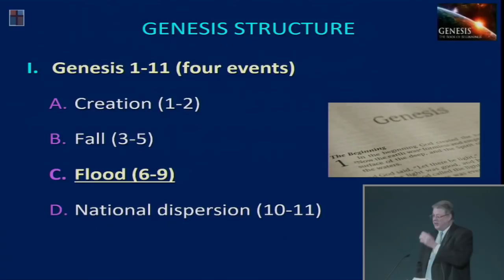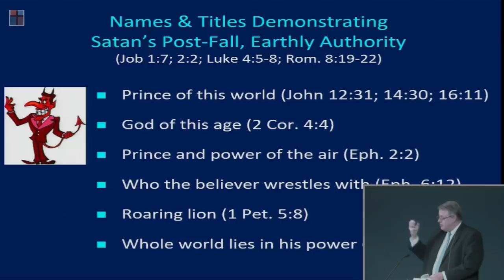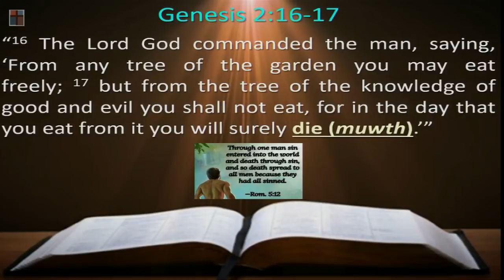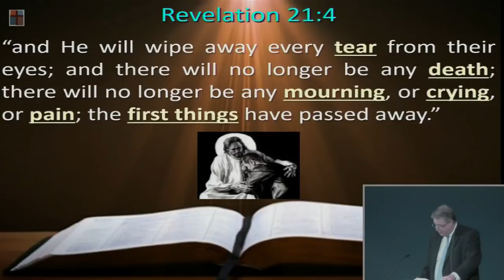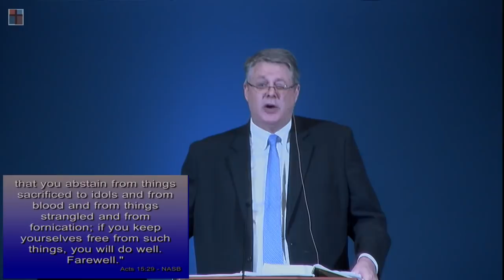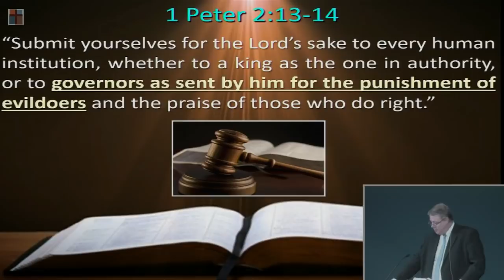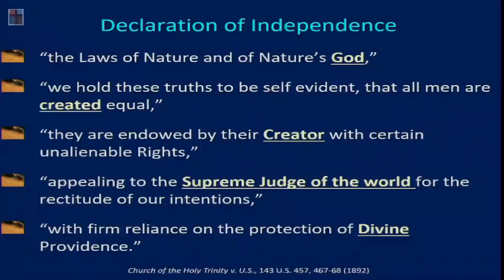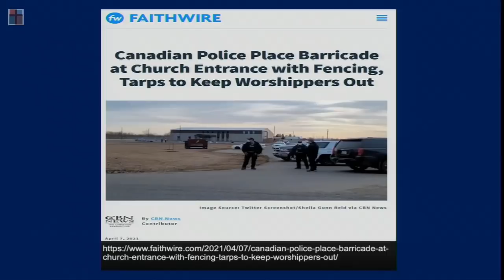Genesis Sermon Series 35. Government's Beginning. Genesis 9:1-7. Dr. Andy Woods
Genesis 035 - “Government’s Beginning” - Genesis 9:1-7, May 09, 2021, Dr. Andy Woods, Sr. Pastor.